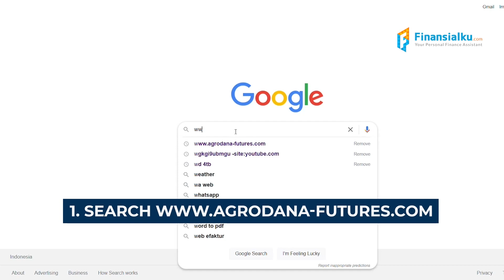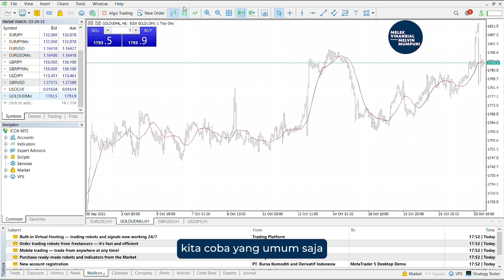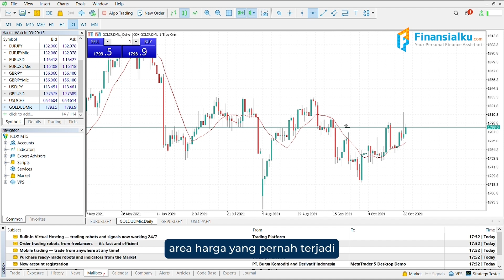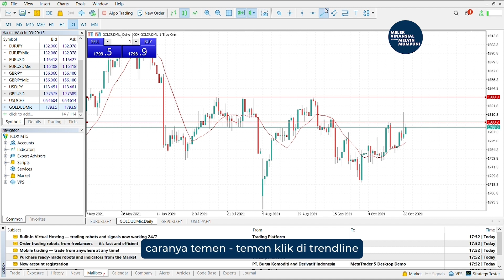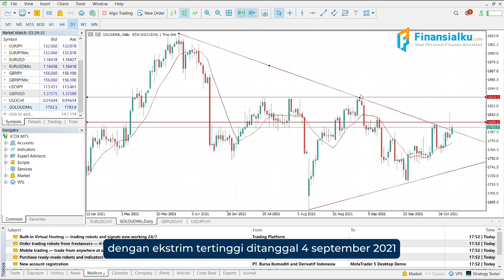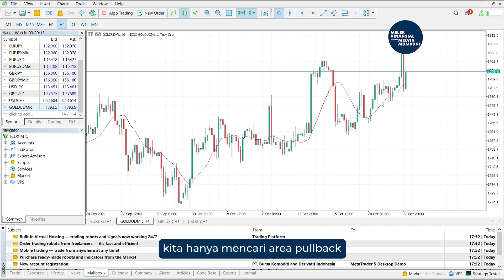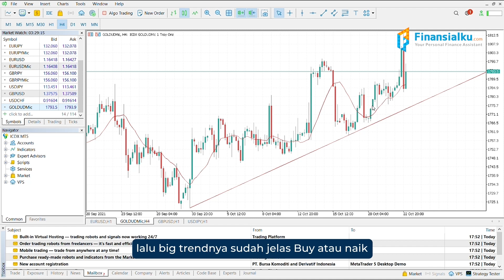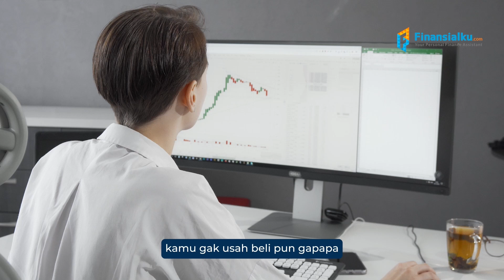Cara Mulai Trading Dari 0 (Pemula Langsung Paham)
Masih ngomongin trading, kali ini kita langsung praktek melakukan trading buat pemula. Gimana caranya?? Langsung aja kita simak videonya!!

0:00 Intro
0:46 Buka demo account
1:14 Cara tarik gari dan pasang posisi
1:30 Penjelasan tampilan demo account
2:33 Menarik garis horizontal trendline
4:08 Menarik garis miring trendline
7:12 Melakukan pasang posisi